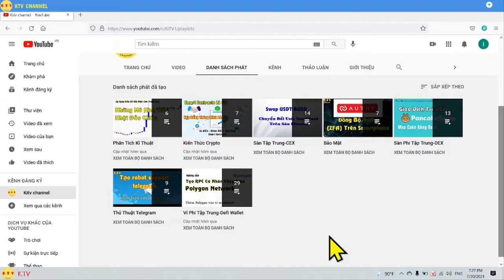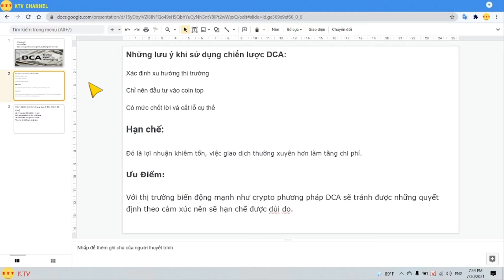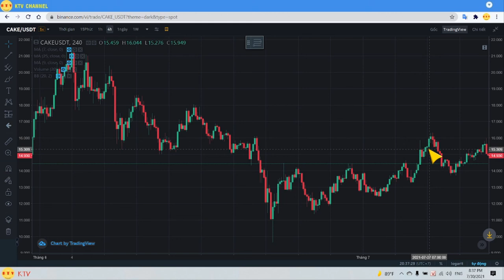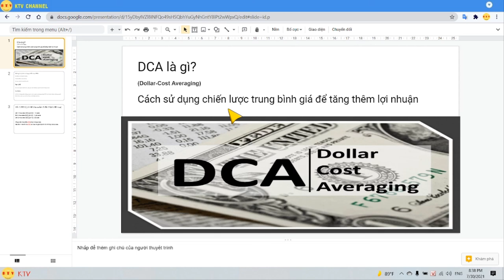P7 - DCA (Quân bình giá) - Chiến lược quân bình giá gia tăng lợi nhuận - phân tích kĩ thuật [kitv]